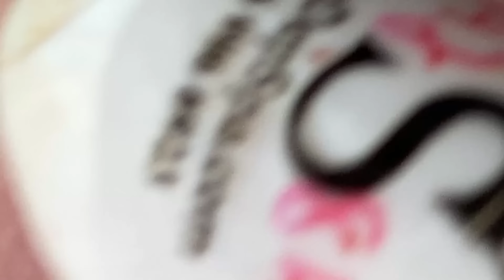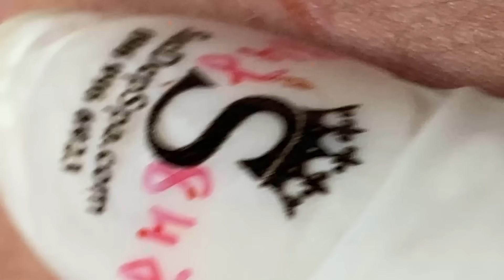𝐑𝐞𝐟𝐫𝐞𝐬𝐡𝐢𝐧𝐠 𝐀𝐥𝐥 𝐃𝐚𝐲 𝐖𝐢𝐭𝐡 𝐓𝐡𝐮𝐲 𝐒𝐃𝐒 𝐒𝐤𝐢𝐧𝐜𝐚𝐫𝐞 | 𝟐𝟓𝟑𝟒